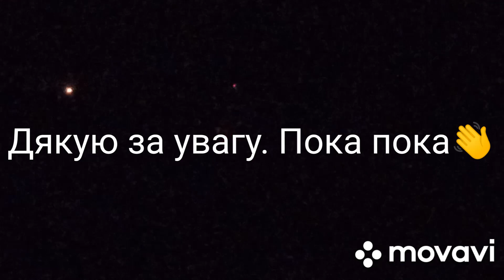Новини з нашого двору 🐄🐂 Що купили Коровам... Жому має вистачити...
✅Поставьте 👍 под этим видео или 👎.
Если у вас есть вопросы , пожалуйста, задавайте их  в комментариях.
Дякуємо за вашу увагу.
Допомога на розвиток каналу: Карта Приват Банк - 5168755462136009 - Христич Петро Андрійович
Допомога на розвиток каналу: Ощадбанк - 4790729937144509 - Христич Петро Андрійович
Щиро дякую вам за вашу підтримку. За допомогу ми придбаємо все для покращення відео.
IBAN:
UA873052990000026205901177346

ACCOUNT
Рахунок в банку одержувача (номер пластикової карти або поточний рахунок в Приватбанку)
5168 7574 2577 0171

CORRESPONDENT ACCOUNT
Рахунок банку одержувача в банку-кореспонденті

INTERMEDIARY BANK
Банк-корреспондент

Валюта карти:
USD